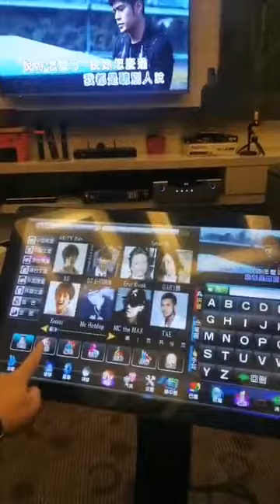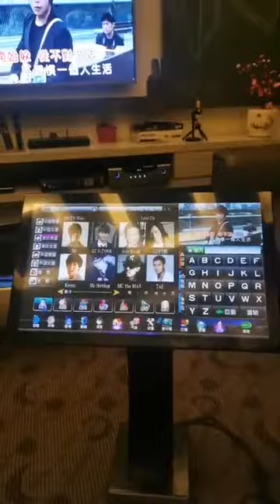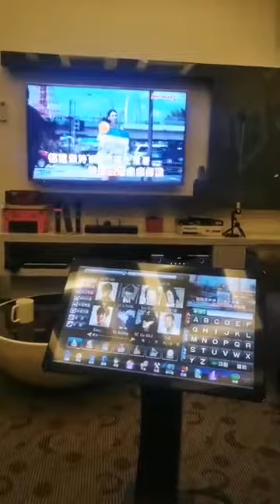【Karabest Karaoke System】 - Malaysia Karaoke System - 【Karaoke Room Installation】 - Family Karaoke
, 快PM我们预约来Showroom试试唱吧🎶
最高品质的家庭KaraBest Karaoke System, 终身免费Update新歌🌹
36年老品牌，新科技，好声音！你绝对可以信赖💪🏻💪🏻
👏KaraBest 顾客终身免费---独家Local Private Server 下载新歌系统，每月更新！绝对不是中国Server!
👏歌曲更全面，有PPM 音乐版权执照。再也无需担心没有新歌唱的问题！Astro 新年歌， Hokkien歌，马来歌都有！
全套Karaoke系统给你高质量喇叭 800w, 还配上独家 horn twitter, 高音甜美，犹如在现场听歌，点唱机附有高清画面。
** 偷偷告诉你，云顶Genting 和 大酒楼 都用着KaraBest系统哟!
🎉 拥有超过【50，000】首歌
🎉 歌库全，新老歌曲全面覆盖
🎉 原声原影MV, 拥有PPM (Public Performance Music Malaysia) 音乐版权执
🎉 支持高清荧幕，中，港，台，欧，韩，日，等，中国新歌声，周杰伦，蒙面歌王，流行TVB电视剧主题，你要唱的我们统统有❗
现在就 PM 我们以了解更多详情或联络以下的号码吧：
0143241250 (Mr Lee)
🔹 WeChat ID
karabest _ karaoke
🍀想要来Showroom试唱的朋友，记得联系我们提前预约哦！
重点是Klang Valley免费上门安装！我们专业的安装人员都是华人绝不是外佬哦!